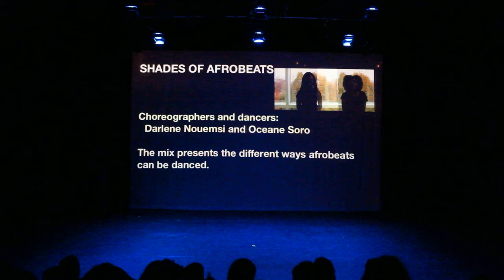Shades Of Afrobeats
An afrobeat duet performed by two of our competitive dancers at our 2019 Fall Showcase
Choreographers/Dancers: Darlene Nouemsi and Océane Soro